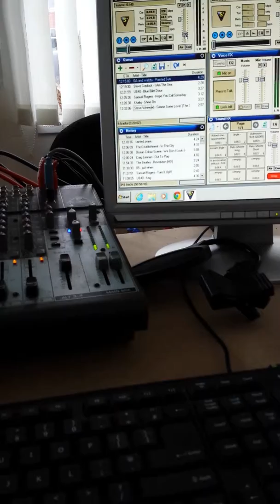Rich Tea V Digestive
Another quarter final shock? ..watch to find out